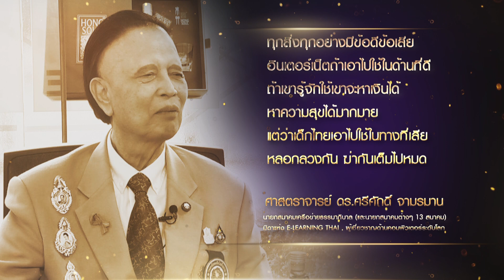ดร ศรีศักดิ์ จามรมาน spot 30 sec